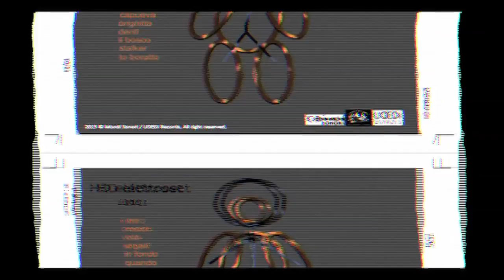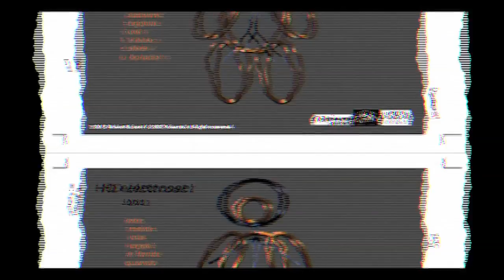Korg Volca Keys Electribe Sampler Kaoss Pad3Allucination Engine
volca keys, electribe sampler, kp3